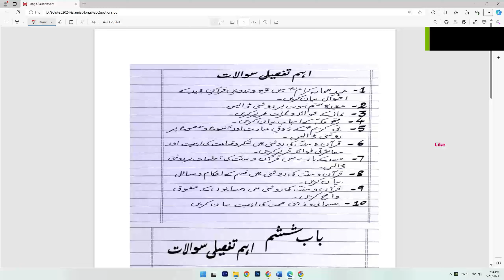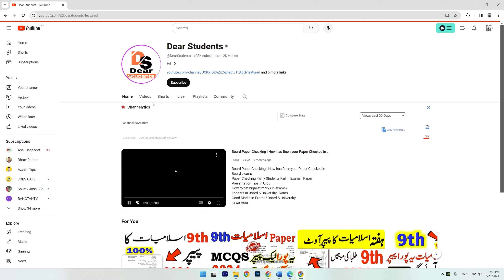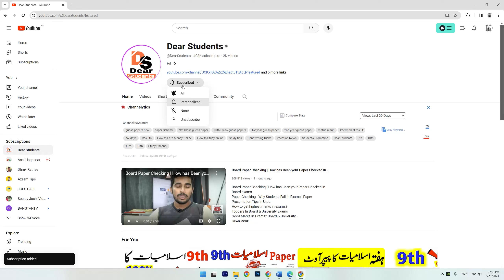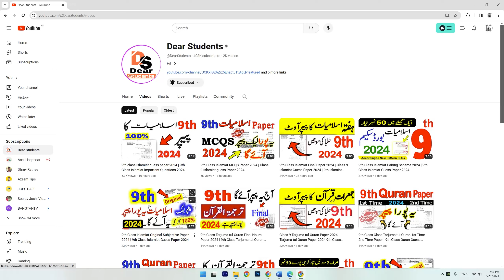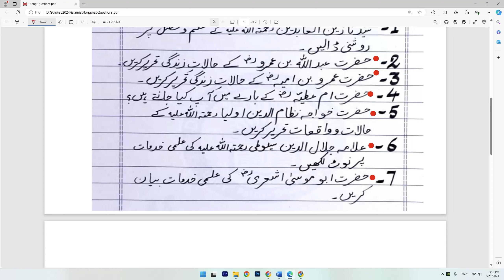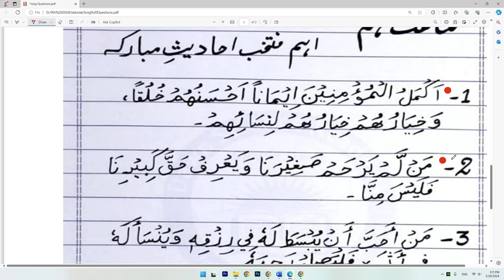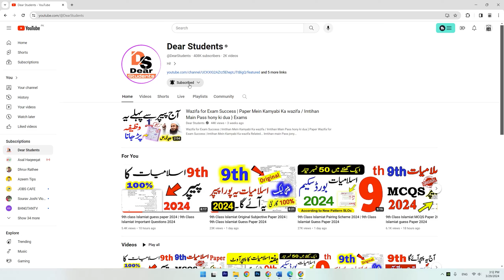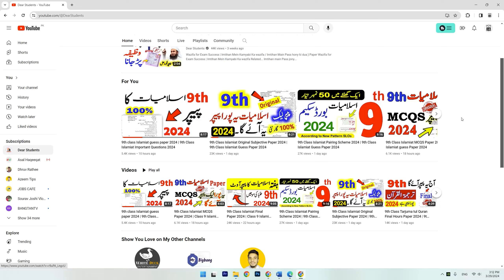9th Class Islamiat Most Important Long Questions and Ahadesh | 9th Islamiat Guess Paper 2024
9th Class Islamiat Most Important Long Questions and Ahadesh | 9th Islamiat Guess Paper 2024